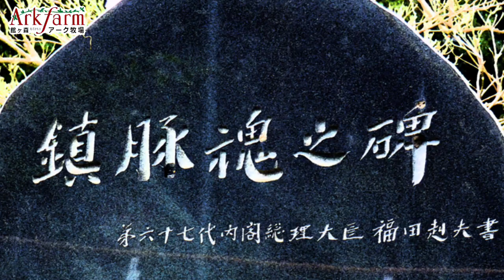畜霊祭 福田赳夫 総理大臣 書 鎮豚魂之碑 館ヶ森アーク牧場 畜魂祭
本日、株式会社アークの養豚事業部花泉農場と藤沢農場にて、社長、専務出席のもと畜霊祭が執り行われました。

代６７代総理大臣 福田赳夫氏の書による「鎮豚魂之碑」に野菜や果物、魚、お神酒をお供えし、私達の命の糧となってくれた家畜に感謝し、御霊を慰めるとともに畜産振興の願いを込め祈りを捧げました。

館ヶ森高原豚は、珍しい「バブコック・スワイン」という品種の豚です。
バブコック・スワイン種は、肉質がきめ細やかで、赤身、脂身ともに旨みがあり、米国特許庁から、肉質において特許を取得した優良品種です。
豚肉の安全性とおいしさを決めるうえで重要な肥育期の飼料には、トウモロコシは使用せず、主原料に非遺伝子組換穀物のみ使用した自社オリジナル配合のマイロ、麦類、イモ類、ハーブを与えています。
（※トウモロコシを与えると早く豚が成長する一方で脂がしつこくなる傾向があると言われています）

岩手県一関市にある牧場です！「館ヶ森高原豚」、放し飼い有精卵「昔たまご」、無添加ハム・ソーセージなど【無添加・無農薬】の食材をすべて自社で作っています＊「自分の愛する家族に安心して食べさせたい」という想いを持ち、自社でものづくりをしています。

畜魂祭